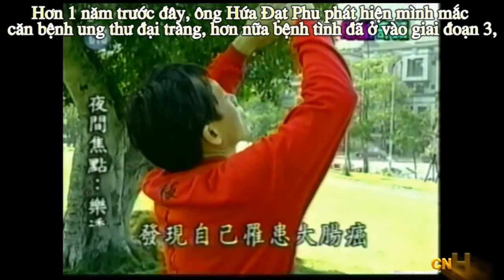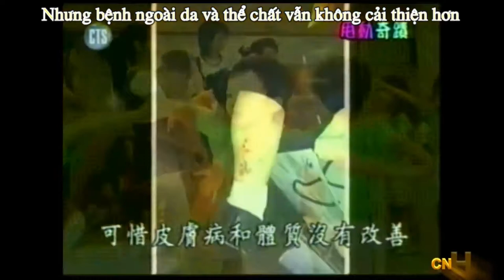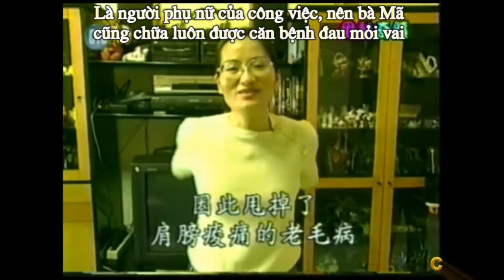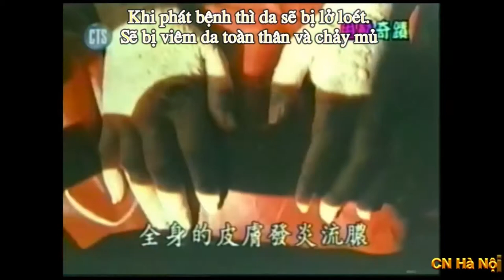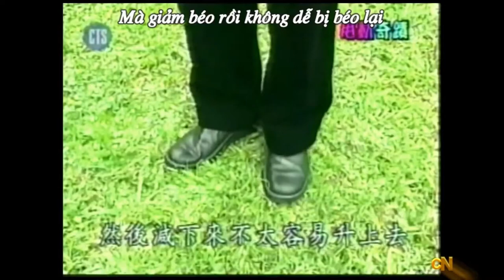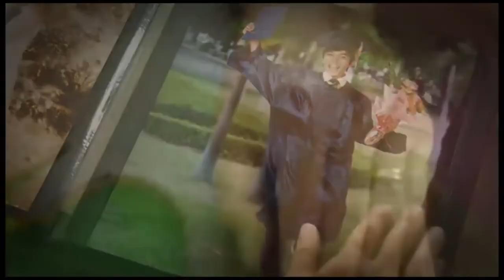Phim khiến bạn ĂN CHAY: